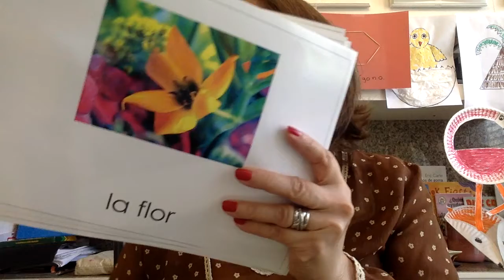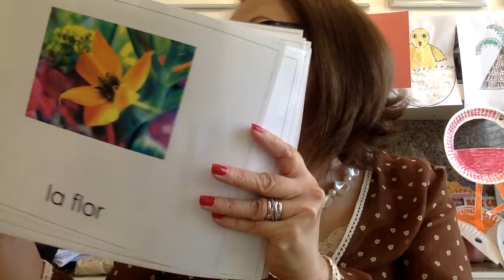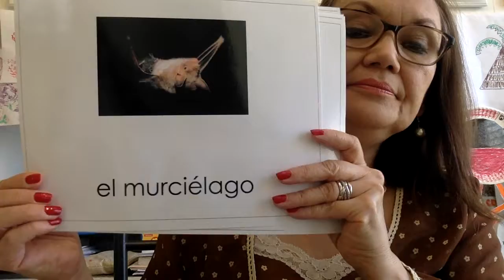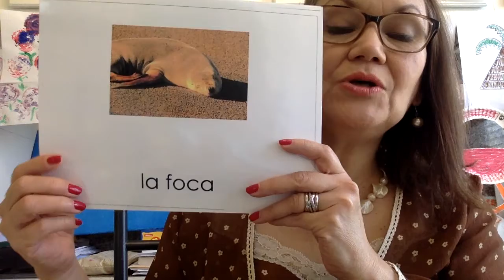Garden Vocabulary words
This video was made to teach Garden Vocabulary words to Spanish Immersion preschoolers.